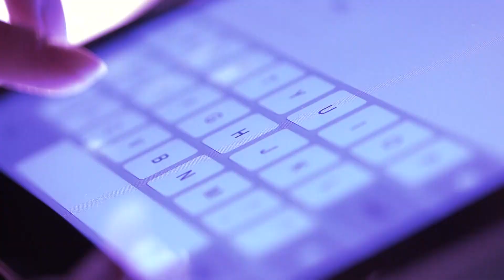Mit ITIL 4 befördern Sie IT und Service Operations in die Zukunft!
ITIL® 4 ist der nächste Generation, der die besten Elemente der aktuellen Version von ITIL in sich vereint und IT und Service Operations auf eine neue Ebene bringt. ITIL 4 geht über die traditionelle prozessbasierte Bereitstellung hinaus und unterstützt Qualität in höherer Geschwindigkeit sowie wertbasierte Bereitstellung. Die neue Version vermittelt wesentliche Fähigkeiten für IT-Experten, die mit IT-gestützten Services arbeiten.